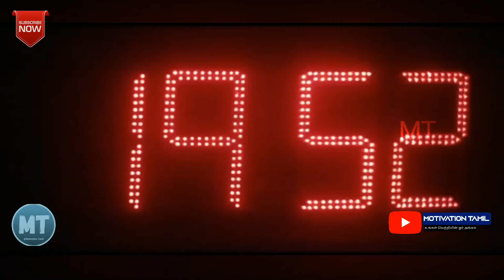DO IT RIGHT NOW - The best motivational speech for students in tamil | motivation tamil MT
The best motivational video for students in tamil to boost self-discipline.This is our new motivational video with the theme of Do it right now. In this video we provide a best inspiring speech which will influence the students to boost thier self-discipline. Nowadays it becomes a lot easy to lose our motivation and self-descipline but now it becomes more easy to regain our motivation by watching our motivational videos. I hope this video will inspire you to stay motivated with self discipline to acheive your dreams. Please don't forget to like, share and subscribe.best motivational speech in tamil for students,best motivational speech in tamil youtube,best motivational speech for success in life,motivational video tamil for students,education motivational video for students in tamil,best motivational video for students in tamil,best motivational video for students to study hard in tamil, motivational speech,motivational video,motivational,motivation,best motivational speech,motivational speeches,motivational speech 2021,best motivational speech 2021,david goggins motivational speech,motivational speaker,inspirational speech,morning motivation,dream motivational speech,champions motivational speech,win motivational speech,motivational speech eric thomas,motivational speech 2018,2021 motivational speech,never settle motivational speech

motivational-video-tamil

speaker